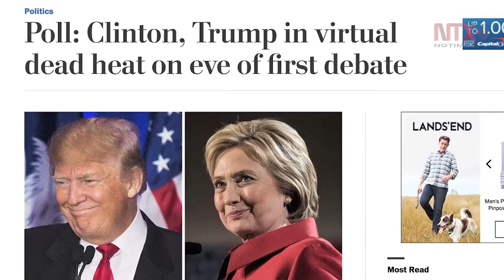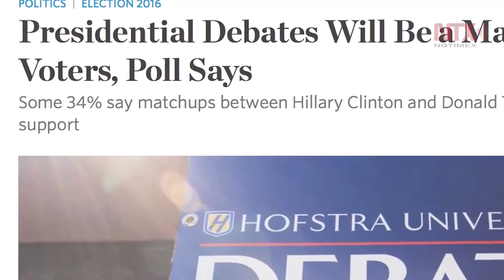Podría primer debate Clinton-Trump definir elecciones de EUA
El primer debate presidencial entre Hillary Clinton y Donald Trump tiene el potencial de ser decisivo en la recta final hacia las elecciones del 8 de noviembre, en momentos que hasta uno de cada cinco votantes se mantiene indeciso